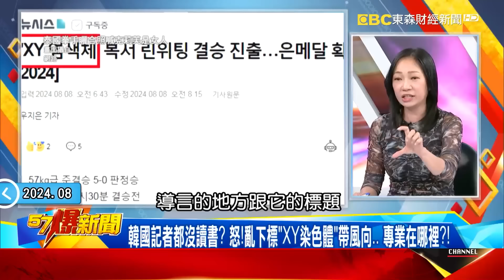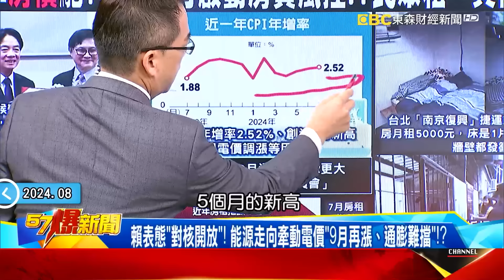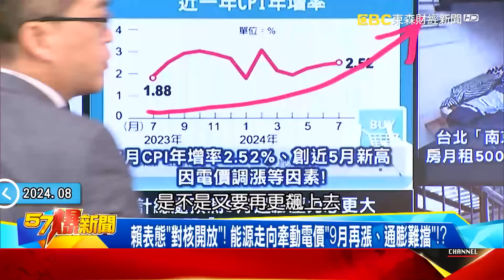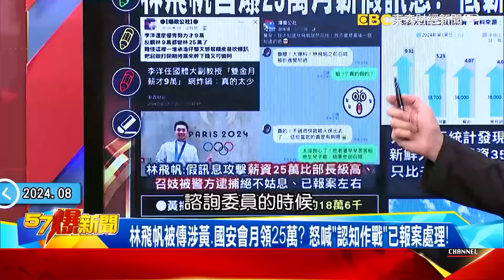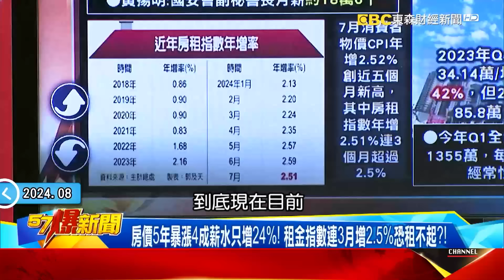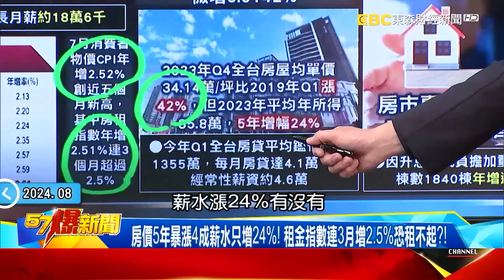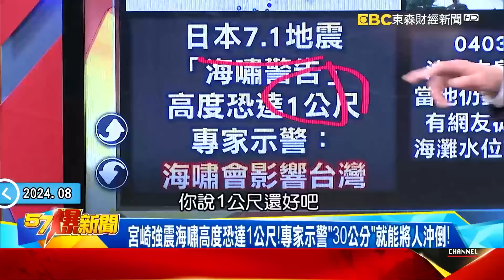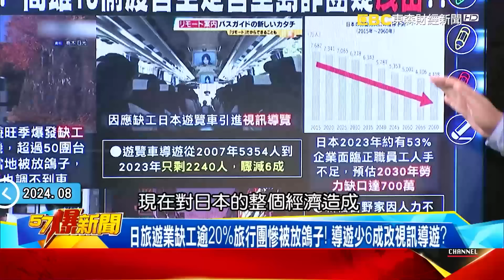【全集】烏軍入侵俄本土「越打越多」車臣部隊搭火車逃跑！？普丁急需中東開戰轉移焦點「伊朗盟友卻突踩煞車喊停」！？ - 徐俊相《57爆新聞》 2024.08.09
00:00:00 讓普丁嘗嘗戰爭滋味？ 烏軍打到俄國落荒而逃AI成關鍵利器？
00:13:52 中國恐怖極端氣候曝光！ 烏魯木齊下暴雪…高低溫差飆破40度！
00:23:29 女力神拳林郁婷「搏命」為國爭光！濺血、骨折、炸汗…擂台全見證！
00:37:05 電掣「房價」馳通膨雪上加霜？ 爆房貸風控民眾租買都「薪」痛！？
00:47:36 林飛帆自爆25萬月薪假訊息？ 低薪族一輩子「付清節」青年淪詐團？！
00:56:52 宮崎7.1地震=23顆原子彈炸過！ 專家示警1周內恐有7級↑餘震！
01:18:35 2065將沒有冬天？！ 中國「雪雨熱」齊發搶先上演「明天過後」？
01:29:23 林郁婷一拳擊碎性別爭議拚冠！ 王齊麟摘金焦點反在女友？！

讓普丁嘗嘗戰爭滋味？ 烏軍打到俄國落荒而逃AI成關鍵利器？
烏軍打死不退越打越多！ 千人閃電入境…車臣部隊搭火車逃跑！
F16嚇跑俄國戰機？ 烏軍打到庫斯克…核電站、天然氣將被佔領？
獨！ 烏軍無人機擊落直升機！ 神秘訓練基地如飛機特技賽規格！
俄國戰事不順普丁急了！ 急促中東開戰…伊朗盟友卻突踩煞車？
美國對伊朗最嚴厲的警告？ 投送多到可怕的武力…美殺器曝光！
美醞釀6年的王牌…一上場就立功！ Maven AI精準鎖定敵人無所遁形！

中東這樣怎麼打？ 冰雹暴雨洪災齊發…2025末日預言將成真？
沙烏地阿拉伯淹成一片！閃電狂轟…街道洪水肆虐「沒有盡頭」！
麥加聖地汪洋無盡頭！ 駱駝泥流中逃命…葉門邊開火邊抗洪？！
中國恐怖極端氣候曝光！ 烏魯木齊下暴雪…高低溫差飆破40度！
日本7.1強震引爆恐怖「南海海槽」危機！ 7天內強震恐再襲擊？！
日本噩夢…南海海槽引爆富士山噴發？ 海嘯來僅有2分鐘可逃！
富士山一噴發日本恐打回原形！ 最少2萬人喪命…東京全滅？！
南海海槽危機吻合漫畫預言？ 2025年7月終極大海嘯肆虐日台菲！

別把台灣當軟柿捏！體育署出手「開吉」…力挺林郁婷阻「俄」意中傷！
全面開「吉」！ 土國選手比X「輸不起」連泰女將都不如…害慘自家人？
韓國記者都沒讀書？ 怒！亂下標「XY染色體」帶風向… 專業在哪裡？！
女力神拳林郁婷「搏命」為國爭光！濺血、骨折、炸汗…擂台全見證！
俄瞎扯「就是男性」將爭議延燒UN？ 法將曝IBA超扯「脫褲」測試內幕！
林郁婷金牌戰對手怕輸先找藉口？ 波蘭小將「無知梗圖」翻譯全傻眼
俄國根本「誤判性別」前科犯！ 史上兩次爭議都是「俄」鬧的… 無言！

電掣「房價」馳！？ 爆銀行啟動房貸風控…民眾租、買都「薪」痛！？
賴表態「對核開放」！ 能源走向牽動電價「9月再漲、通膨難擋」！？
電漲釀「房租指數」創高！ 爆板橋租客「從1樓到房門」要走5分鐘！
薪資跟不上房價！ 「購屋抗通膨」陷兩難…民眾買不起也等不起！
有殼爸爸天天都是「付清節」…無殼蝸牛晚1年買房要「多掏百萬」
房市熱到「凶宅」也買不起！？ 爆甜甜價事故屋淪「可遇不可求」！？
「限貸」延燒買房非VIP貸不到…購屋族申貸「利率」任銀行宰割！？

林飛帆自爆25萬月薪假訊息？ 低薪族一輩子「付清節」青年淪詐團？！
林飛帆被傳涉黃、國安會月領25萬？ 怒喊「認知作戰」已報案處理！
7月通膨2.52%創近5月新高！ 新鮮人薪資3.55萬只比去年多5百？！
慘！ 鹹酥雞員工月休4天只領28K…超市刺身師傅32K快比收銀低！？
房價5年暴漲4成薪水只增24%！ 租金指數連3月增2.5%恐租不起？！
平均房貸4.1萬低薪族怎買房？ 「股市震盪+房貸緊縮」小心斷鏈？！
審計部認證打詐越打越多！ 高雄18偷渡客全峇里島詐團疑「洩密」？！

宮崎強震是前兆？ 「南海海槽地震」百年周期將至…台海嘯警報？
宮崎7.1地震=23顆原子彈炸過！ 專家示警1周內恐有7級↑餘震！
宮崎機場空橋劇烈搖晃！ 房屋震到扭曲…商場衣架晃成180度！？
「南海海槽強震」2分後海嘯就到！ 23萬人恐遭吞噬比311高14倍！
關西地區最大海嘯噩夢！南海海槽若大震損失達220兆重創日本！
宮崎今年2強震曝「南海海槽地震」將至？元旦「能登強震」是前兆？
宮崎強震海嘯高度恐達1公尺！專家示警「30公分」就能將人沖倒！
日大地震恐影響經濟？ 觀光業大缺工靠輝達救…遍地殭屍企業！
日旅遊業缺工逾20%旅行團慘被放鴿子！ 導遊少6成改視訊導遊？
拉麵店倒閉潮驚爆缺工700萬？ 日本靠輝達、機器人救勞動力？！
連百年企業都撐不下去？ 揭「殭屍企業」大量倒閉毀經濟內幕！
鴻海救了夏普但救不了「他們」？ 日本「放手」讓5千家企業破產！

2065將沒有冬天？！ 中國「雪雨熱」齊發搶先上演「明天過後」？
極端亂套40年後冬天將絕跡？ 最熱8月天新疆竟發暴雪預警？
溫差達40度兩世界？ 杭州車站成桑拿…上海「曬背族」佔公園！
無視「災民餓死」高層疑集體隱身度假？ 東北慘淹鏟車變小黃！
山東景區現「階梯瀑布」遊客逃難！ 西安白天秒入夜電光火石？
暴雨強襲沙國沙漠變水城？ 土石宣洩困駱駝…路面斷垣殘壁！

林郁婷一拳擊碎性別爭議拚冠！ 王齊麟摘金焦點反在女友？
林郁婷挺進金牌戰！ 波蘭對手未打先挑釁…諷「我是最後女人」！
「拳」台挺林郁婷提告IBA！ 曾要女選手「脫褲檢查」劣跡斑斑？！
陳詩媛駁「愛沾光」是「男友想看我」！ 發文道歉網友仍不買單？
麟洋女友接機模式高下立判？「十元」搶C位放閃蓋過選手風采？
進管制區接機還邀媒體訪問！ 陳詩媛被罵翻體署護航有申請！

57爆新聞 徐俊相